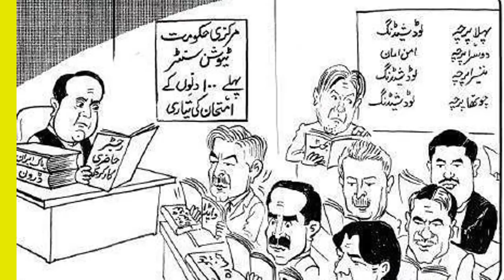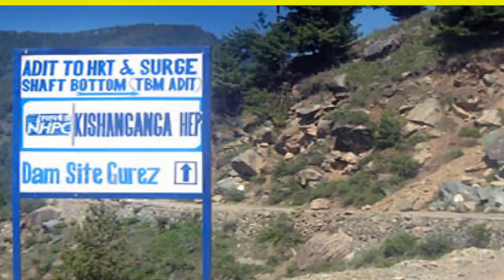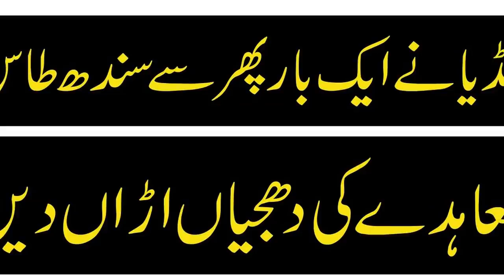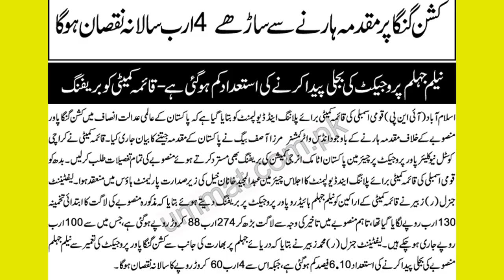kishanganga dam project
CHANNEL LINK
AMANAT ALI TV